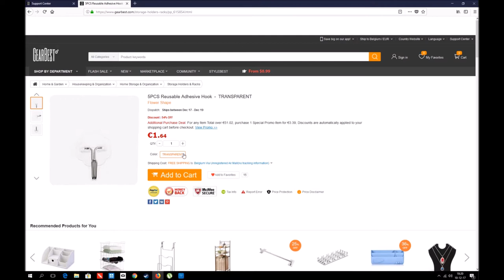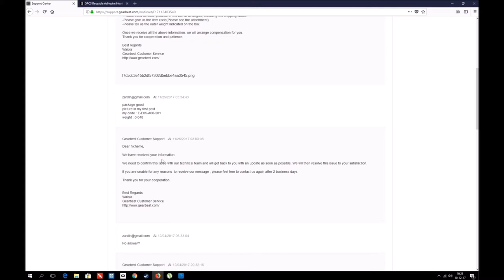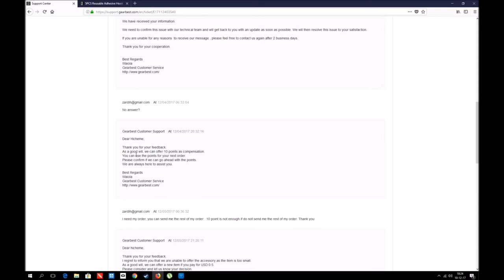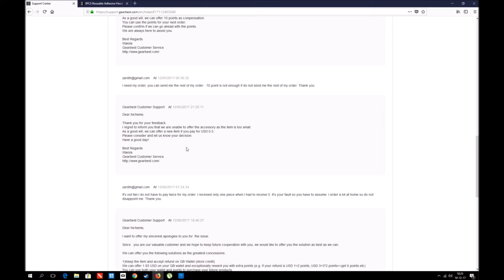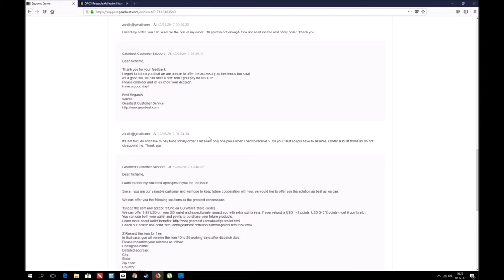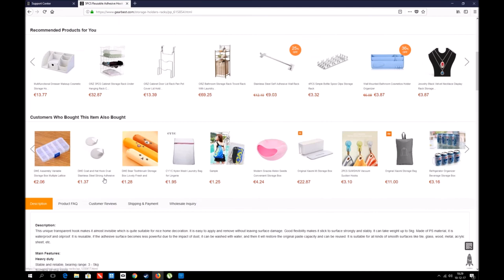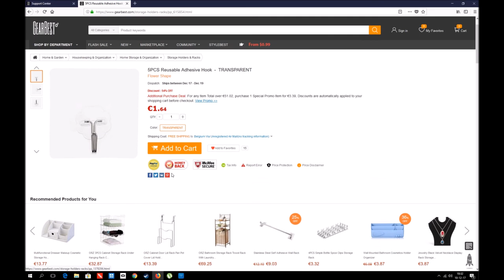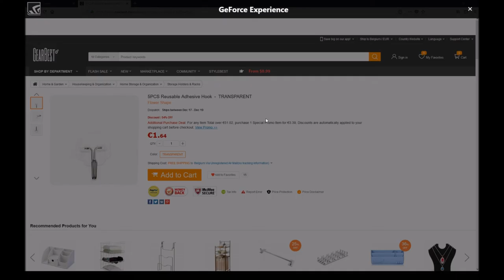Litige avec GearBest mon expérience et avis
Aujourd'hui, je vous raconte comment ça se passe si on a un petit litige avec la Boutique GearBest.